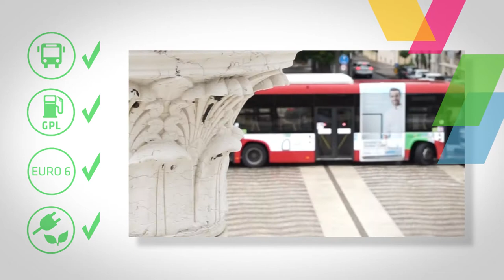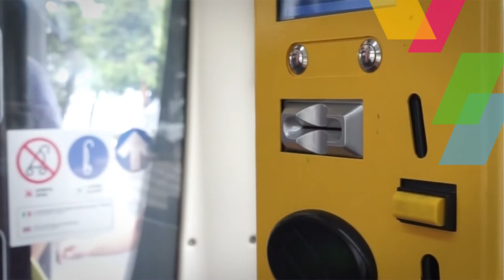POR FESR 2014-2020 Mobilità Sostenibile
Cliente: Regione Marche
Agenzia: Nouvelle
Produzione: Hekainfografica

Mobilità sostenibile significa: muoversi di più e meglio!

Video infografica sul tema della Mobilità Sostenibile sviluppato dalla Regione Marche.
Il video indica le modalità di spostamento alternative all’auto che ci permettono di risparmiare denaro e rispettare l’ambiente, in che modo può essere realizzato e i benefici che ne derivano.

La Regione Marche ha deciso di investire parte dei Fondi Europei messi a disposizione dal POR FESR 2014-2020 per azioni mirate alla diminuzione di emissione di carbonio.

Inquiniamo meno per vivere più sani!